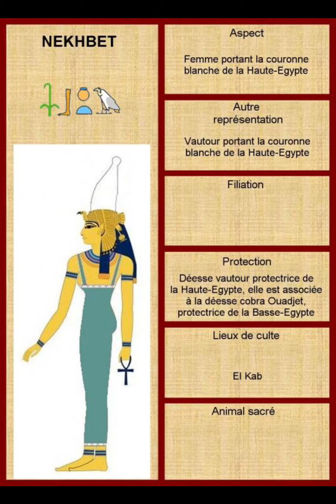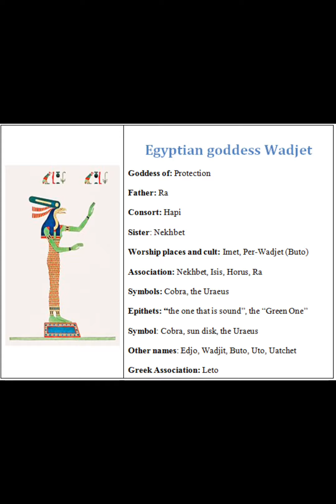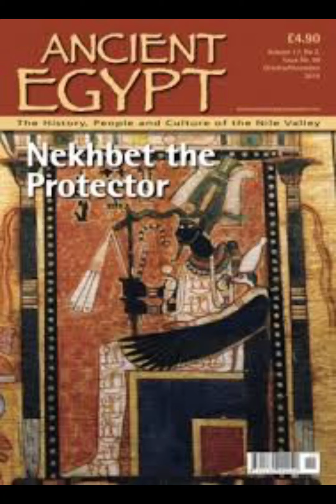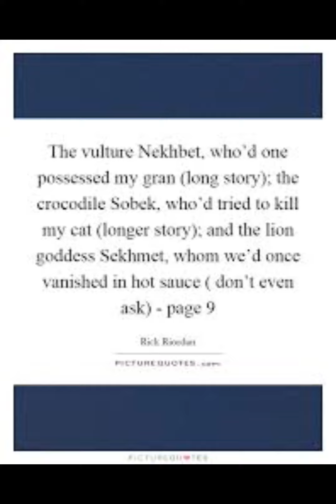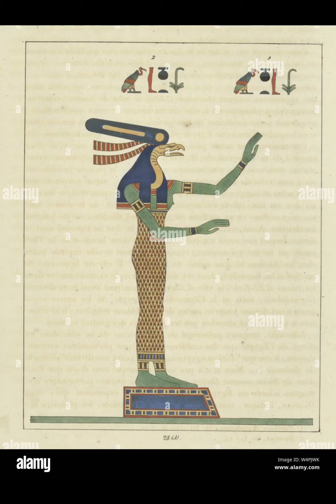Nekhbet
Nekhbet, Nebthet, Sebthet, the Guardian of city of Nekheb, Right of Al-Uzza, Comparse of Wadjet, Claim of Isis, Daughter of Ra, Bin Ra, goddess of Haute-Egypt, Vultures.

Channel : Ethan Amani